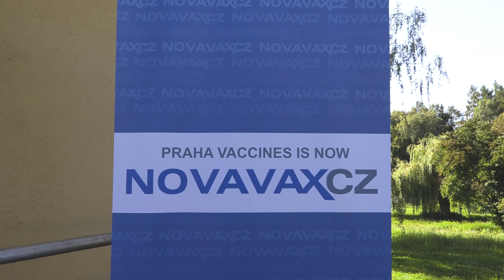Americký Novavax v Česku 👍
Klíčová složka vakcíny proti covid-19 se bude vyrábět u nás. Ráno jsme se s Romanem Prymulou zajeli podívat do americké globální firmy Novavax, která má vyrábět DVĚ MILIARDY vakcín proti covid-19 ročně, z toho půlku u nás. Koupila totiž výrobní závod kousek za Prahou.

A jak sám pan profesor Prymula říká, výrobní závod byl kompletně přebudován a je to naprosto hypermoderní kapacita, která je schopna produkovat obrovské množství očkovací látky. Mrkněte na video 👍